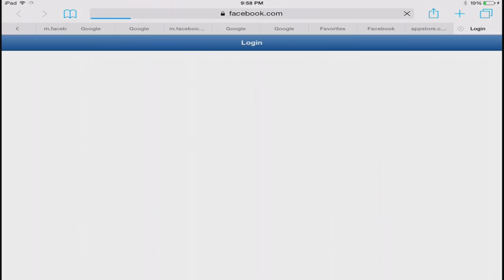Storm blades By Kiloo -Compatible with iPhone, iPad, and iPod touch. Android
For centuries, young Warriors have sought the secrets of the ruins in a quest to prove their worth. Journey on a Warrior’s rite of passage and fight the legendary Keepers. Test your might in the ruins to upgrade your weapon and release its arcane powers.

Demonstrate true skill by dodging the Keepers’ attacks and spells while inflicting your own furious retribution. Land powerful counter-attacks and shatter your enemies’ armor to subdue them. Awaken the ruins’ ancient altars and empower your sword with Essence to take your place among the legends. Claim the Relics of your fallen foes as a token of your conquest.

Features:
* Free-flowing, fast-paced sword fighting action
* Upgrade your sword and infuse it with mystical powers
* Battle your way through a variety of unforgiving enemies
* Venture into the overgrown jungle and discover ruins that time forgot
* Compete with Warriors around the world for a chance at glory

By Kiloo and Emerald City Games